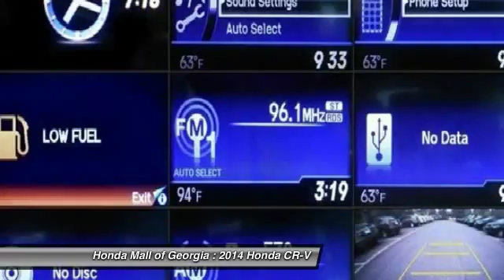2014 Honda CR-V Buford GA 460222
This 2014 Honda CR-V 5dr 2WD 5dr LX SUV features a UNSPECIFIED 4cyl Gasoline engine. It is equipped with a 5 Speed Automatic transmission. The vehicle is TWILGT BLUE MET with a GRY CLOTH interior. It is offered with a full factory warranty. -